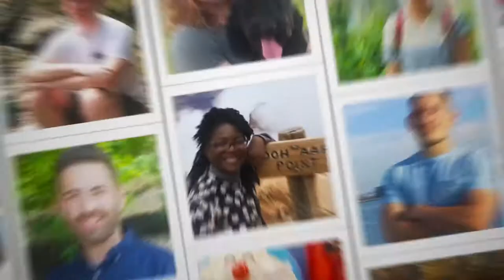Get to Know the Youth Ambassadors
The USAPavilion is excited to welcome some of the diverse and talented Americans serving as Youth Ambassadors at Expo 2020 Dubai – get to know them!